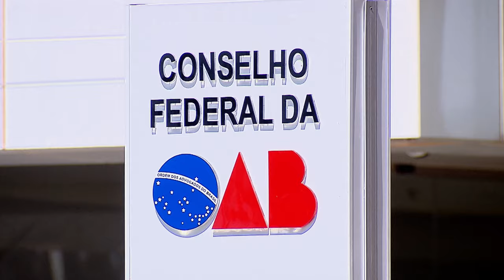Cabem honorários advocatícios na rejeição de impugnação ao cumprimento de sentença arbitral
Para a Quarta Turma do Superior Tribunal de Justiça (STJ), são cabíveis honorários advocatícios de sucumbência em virtude da rejeição de impugnação ao cumprimento de sentença arbitral, nas hipóteses em que se pede a anulação do julgamento arbitral com fundamento nos artigos 26 (requisitos obrigatórios da sentença) e 32 (hipóteses de nulidade da sentença) da Lei 9.307/1996.